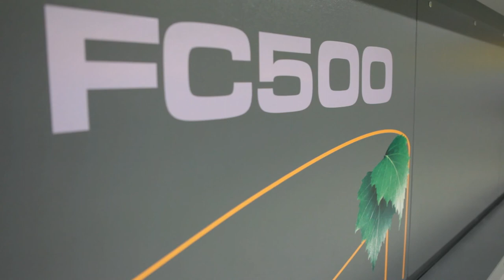Glaston FC500 and Glaston iLooK live at Rakla’s Tampere site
The first Glaston FC500 flat tempering furnace and the Glaston iLooK online quality measuring system were installed at Rakla’s Tampere factory in Finland in February 2011.